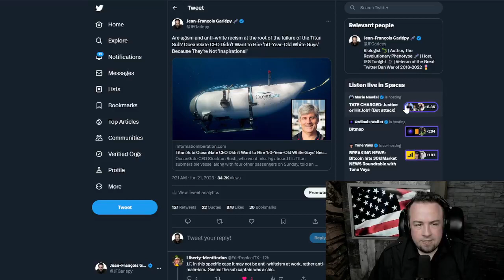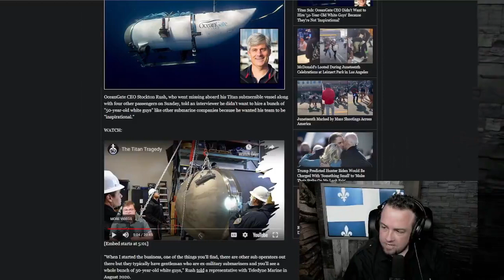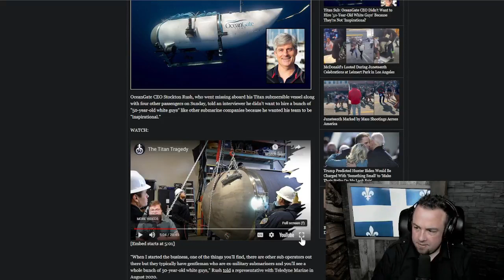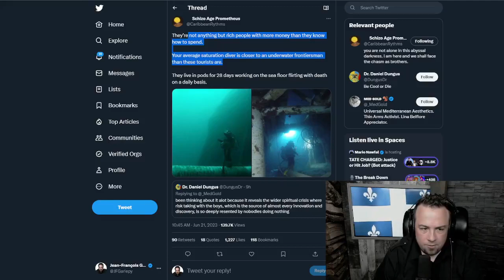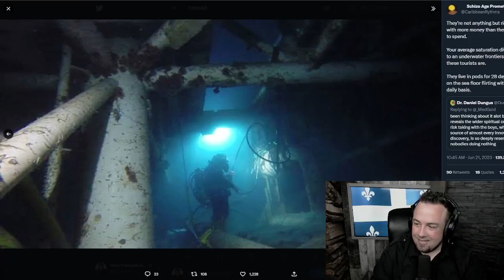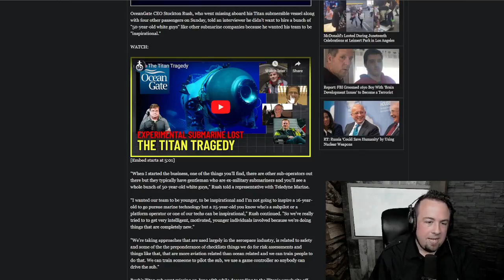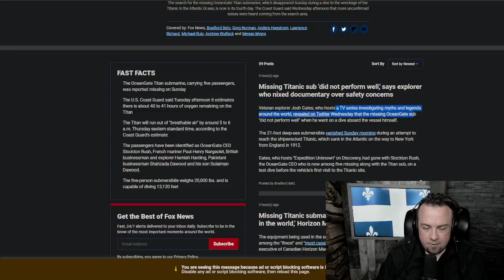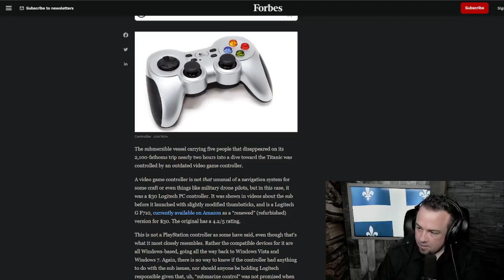the OceanGate death trap - JFG Tonight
"White heterosexual men, who have been rejected by a system to the benefit of affirmative action hiring practices, must basically look at failures like that of the Titan sub and laugh their ass off about what society will become without their contribution."